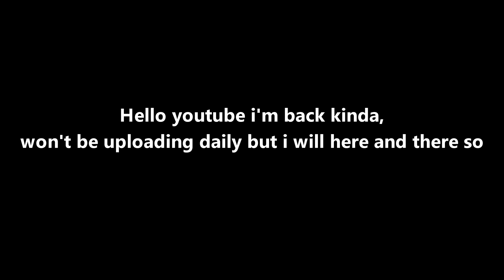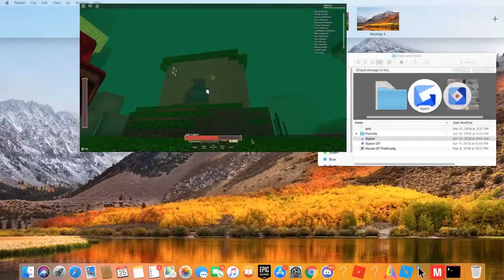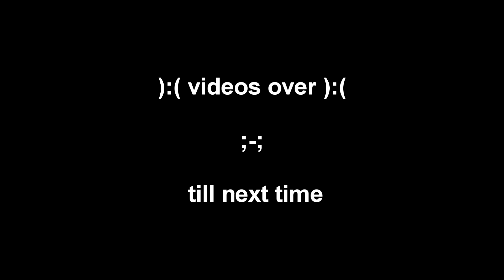Rogue lineage meme compilation